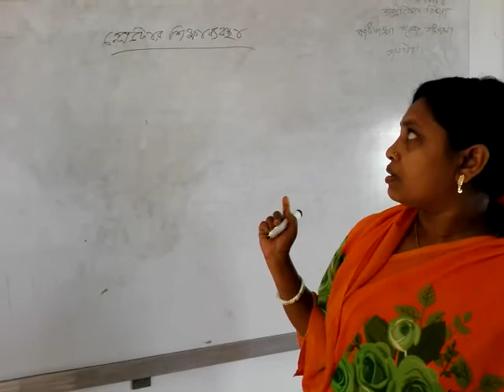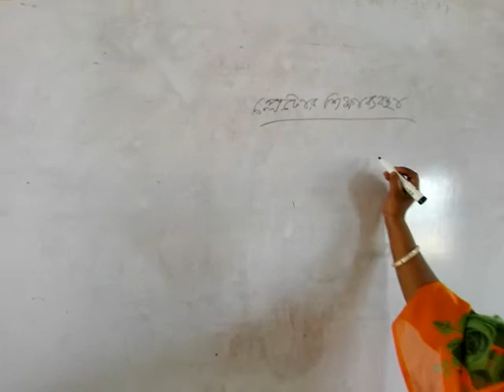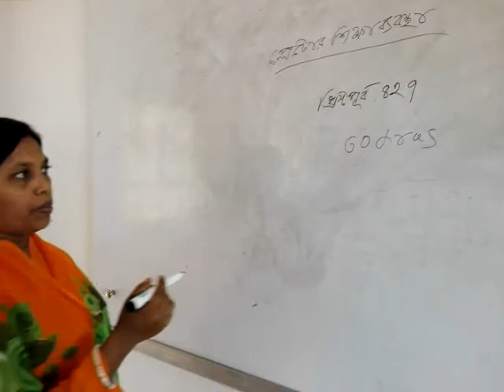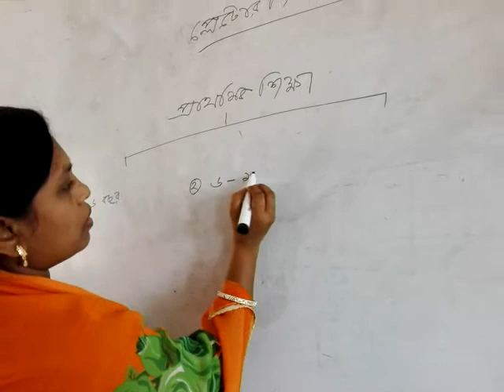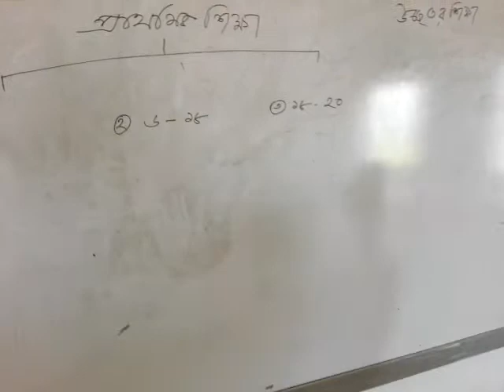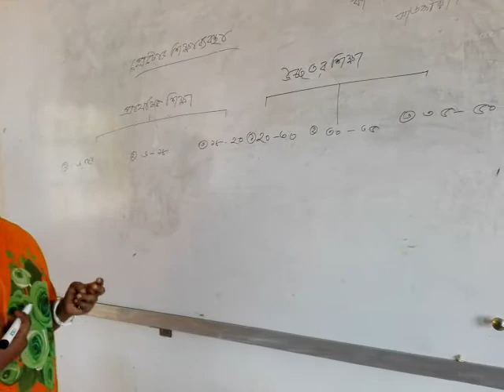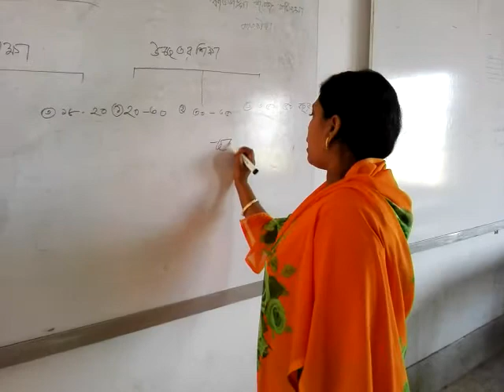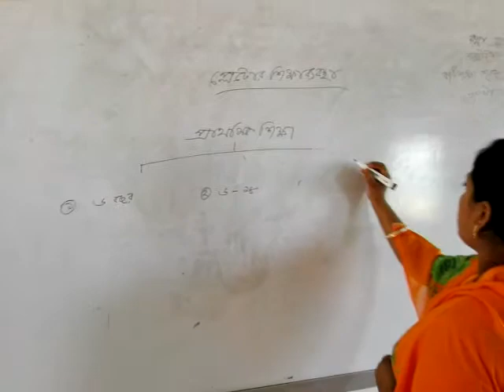রাষ্ট্রবিজ্ঞান বিভাগ, অনার্স ১ম বর্ষ(প্লেটোর শিক্ষা ব্যবস্থা)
রত্না বালা
প্রভাষক রাষ্ট্রবিজ্ঞান বিভাগ
ঝাউডাঙ্গা কলেজ
সাতক্ষীরা।